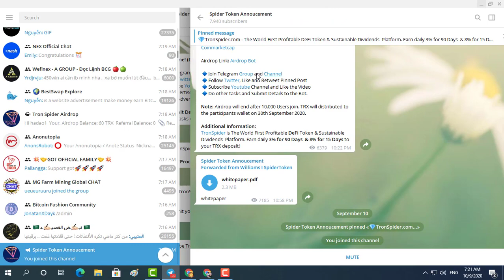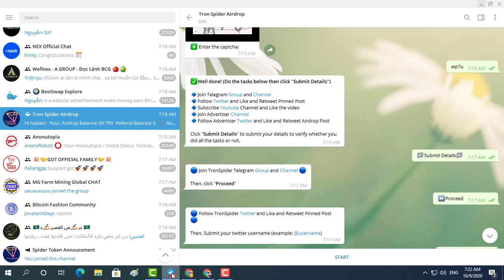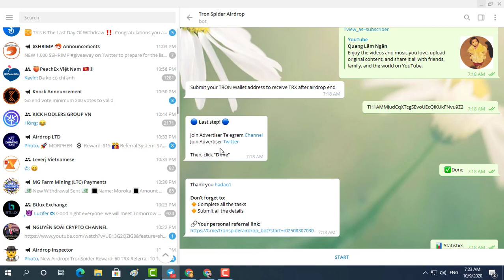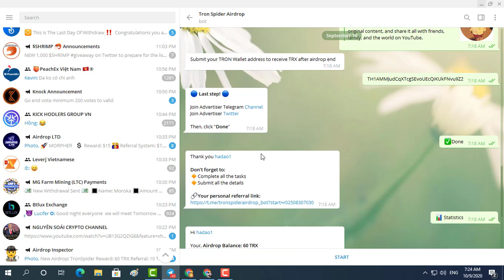Nhận 60TRX miễn phí Tron Spider Airdrop